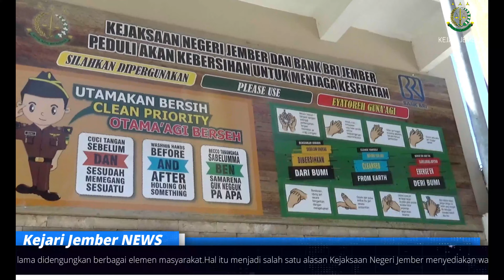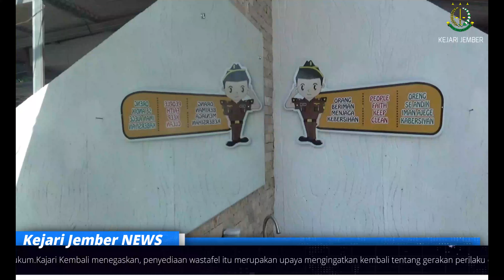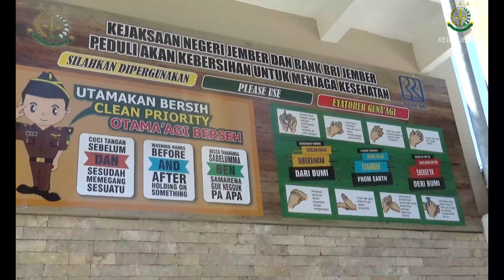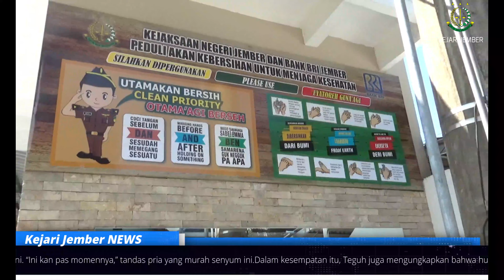WASTAFEL EDUKASI UNTUK MASYARAKAT BERSIH DAN KEJARI AWARD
Kejari Jember – Perilaku cuci tangan pakai sabun tampaknya menjadi cara yang cukup efektif untuk menjaga kesehatan karena bisa menghindarkan tubuh dari berbagai penyakit, seperti virus korona.

Namun sayangnya perilaku tersebut belum menjadi kebiasaan masyarakat secara luas, meski gerakan cuci tangan ini sudah cukup lama didengungkan berbagai elemen masyarakat.

Hal itu menjadi salah satu alasan Kejaksaan Negeri Jember menyediakan wastafel untuk cuci tangan di bagian depan area kantor yang terletak di Jalan Karimata 94 ini.
“Kami peruntukkan masyarakat luas. Masyarakat bisa menggunakan ini,” terang Kepala Kejaksaan Negeri Jember, DR. Prima Idwan mariza, SH., M.Hum.

Pengoperasian wastafel yang eksentrik itu diresmikan pada Rabu, 22 April 2020. Hadir dalam acara itu Kepala Cabang BRI Jember, Teguh Agung Pribahadi, serta para kasi dan pegawai Kejari Jember.

Tampilan wastafel yang eksentrik juga bertujuan agar warga lebih senang datang ke Kejari Jember. Tersedia cermin jika warga ingin cuci muka juga.

“Ini juga bagian dari edukasi hidup sehat dengan menggiatkan kembali perilaku cuci tangan pakai sabun,” ungkapnya.
Selain di bagian depan areal kantor, Kejari Jember juga menyediakan fasilitas cuci tangan di depan pintu masuk gedung kantor bagi warga yang memiliki kepentingan di dalam kantor.

Di bagian depan areal kantor juga tersedia kafe yang bisa dimanfaatkan untuk istirahat sejenak melepas lelah. Ada juga ruang pelayanan hukum gratis bagi yang ingin berkonsultasi soal hukum.

Kajari Kembali menegaskan, penyediaan wastafel itu merupakan upaya mengingatkan kembali tentang gerakan perilaku cuci tangan pakai sabun (PCTPS).

Karena itu disediakan panduan tulisan dan gambar cara cuci tangan yang benar. “Apabila orang yang taat hukum, orang itu akan mengikuti suatu aturan-aturan. Termasuk cara mencuci tangan,” ungkapnya.

Sementara itu, Teguh Agung Pribahadi mengungkapkan, BRI Cabang Jember sangat Kejari Jember untuk kembali menghidupkan gerakan PCTPS.

“Kami sambut dengan hangat, karena sama-sama ingin membudayakan warga untuk lebih terbiasa dengan perilaku hidup sehat,” tuturnya.

Menurutnya, penyediaan failitas umum ini juga sebagai salah satu solusi untuk kondisi saat ini. “Ini kan pas momennya,” tandas pria yang murah senyum ini.

Dalam kesempatan itu, Teguh juga mengungkapkan bahwa hubungan BRI Jember dengan Kejari Jember sangat harmonis.
Kepala Seksi Perdata dan Tata Usaha, Agus Taufikurrahman, SH., MH., menjelaskan, ini adalah salah satu tindak lanjut kerja sama yang sebelumnya dijalin dengan Bank BRI.

Bank BRI memberikan bantuan hibah sebuah tempat cuci tangan yang penting dan berguna bagi masyarakat.

“Sebelum melakukan aktifitas di areal kejaksaan, warga bisa cuci tangan pakai sabun. Ketika meninggalkan kejaksaan juga harus cuci tangan pakai sabun,” ujarnya.

“Budaya bersih dan sehat masyarakat kita jaga. Masyarakat tetap jadi bersih,” tutupnya. (din)